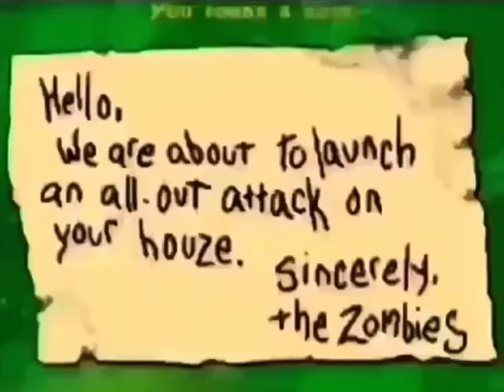Markiplier Letter Meme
Found This In A Discord Server Somewhere.